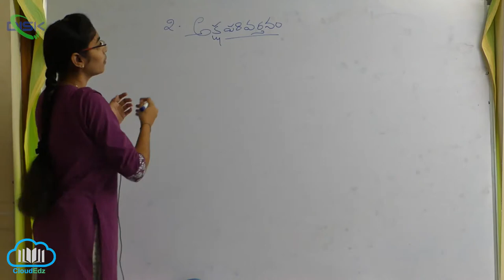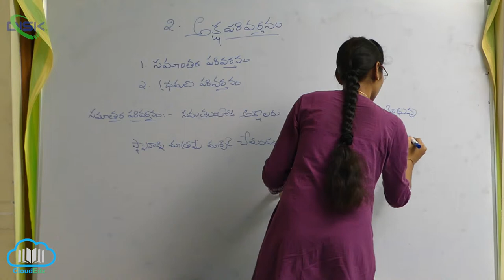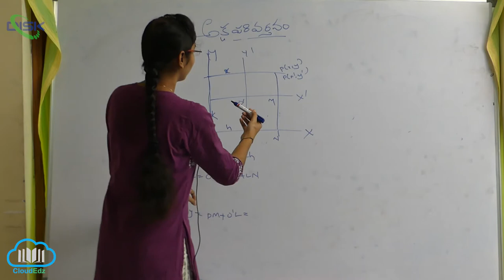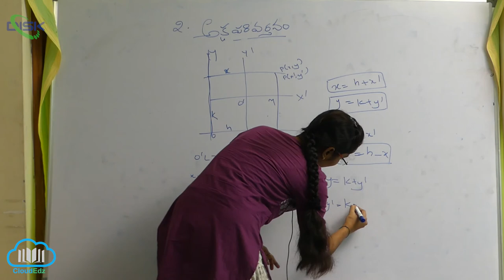అక్ష పరివర్తనం-నియమాలు , ఉత్పాదనలు , దృష్టాంతాలు || అక్ష పరివర్తనం వివరణ || Disk Telangana